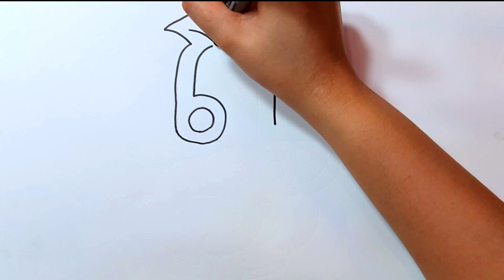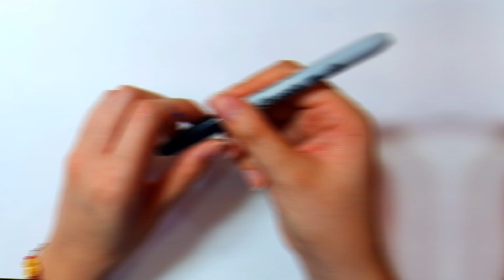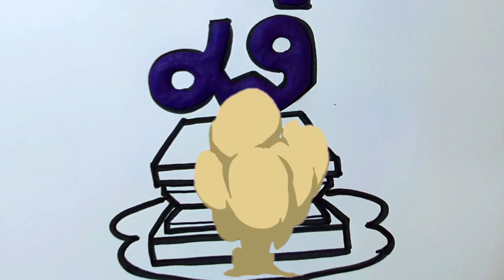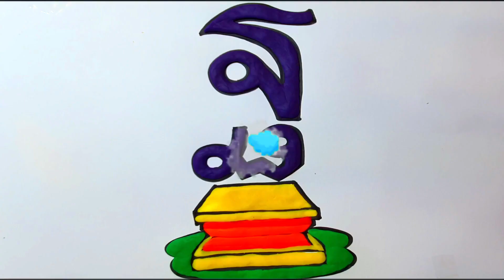วาดการ์ตูน ญ ผู้หญิง วาดการ์ตูน ฐ ฐาน | คำศัพท์ภาษาอังกฤษ | สนุกกับการเรียนรู้สีผ่านงานศิลปะ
เพื่อเสริมทักษะความรู้และประสบการณ์ใหม่ๆ
วิชาการทั้ง คณิตศาสตร์ ภาษาไทย วิทยาศาสตร์ และอื่นๆๆอีกมากมาย

เกม คณิตศาสตร์หรรษา ระดับประถมศึกษา (10 ข้อ)

เกม หาภาพตรงกับคำสั่ง หมวดวิทยาสาสตร์

เกม ทายคำศัพท์ภาษาอังกฤษหมวดสัตว์

วาดการ์ตูนปลาโลมา, เรือ, ผีเสือ, เห็ด | เรียนรู้คำศัพท์ภาษาอังกฤษ สนุกกับการเรียนรู้สีผ่านงานศิลปะ

วาดการ์ตูน ผีเสื้อ, ดอกไม้, บอลลูน, อ่างอาบน้ำ | เรียนรู้คำศัพท์ภาษาอังกฤษ เรียนรู้สีผ่านงานศิลปะ

เกมหารูปภาพตามคำสั่ง หมวดคำราชาศัพท์

เกมหาอักษรที่หายไป หมวดภาษาอังกฤษ

เรียนรู้ผลไม้ คำศัพท์ภาษาอังกฤษ เล่นไข่เซอร์ไพรส์และลุ้นถ้วยไอศครีม | wawa kids art

เรียนรู้เลข เล่นทำเลข 1-10 ผ่านแป้งโด เรียนรู้คำศัพท์ในหมวดผลไม้

เกม ทายคำศัพท์ยานพาหนะ หมวดภาษาอังกฤษ

เกม หาสุภาษิตไทยจากรูปภาพ เรียนรู้ความหมายของสุภาพษิตไทย

วาดการ์ตูนไก่ วาดการ์ตูนไข่ | เรียนรู้คำศัพท์ภาษาอังกฤษ | l สนุกกับการเรียนรู้สีผ่านงานศิลปะ

วาดรูปควาย | คำศัพท์ภาษาอังกฤษ | ความรู้เรื่องของควาย สนุกกับการเรียนรู้สีผ่านงานศิลปะ

เกม ทายปัญหาวิทยาศาสตร์ ระดับประถม 10 ข้อ

วาดรูปขวด วาดรูปคน | คำศัพท์ภาษาอังกฤษ | สนุกกับการเรียนรู้สีผ่านงานศิลปะด้วยดิน

วาดรูป จาน | คำศัพท์ภาษาอังกฤษ | ความรู้เรื่องจาน สนุกกับการเรียนรู้สีผ่านงานศิลปะ

วาดรูปช้าง | คำศัพท์ภาษาอังกฤษ | ความรู้เรื่องของช้าง สนุกกับการเรียนรู้สีผ่านงานปะ

เกม ความรู้รอบตัวเกี่ยวกับวิทยาศาสตร์

วาดรูป ซ โซ่ กับ ฌ เฌอ | คำศัพท์ภาษาอังกฤษ | สนุกกับการเรียนรู้สีผ่านงานศิลปะ

เกม ทายคำลักษณะนามของสิ่งของ 10 ข้อ